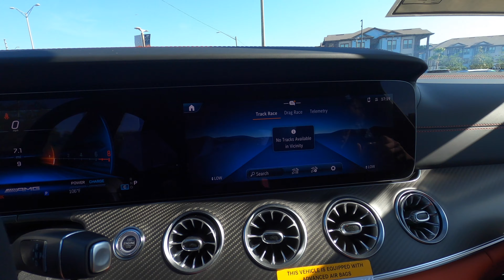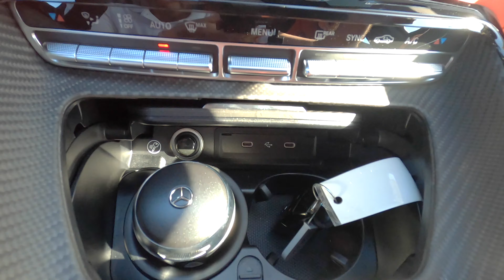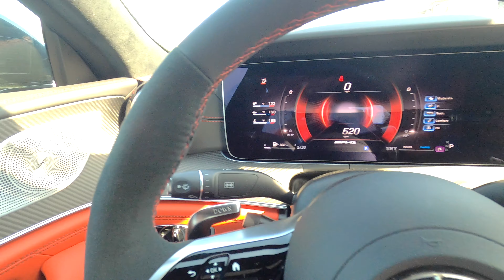2024 Mercedes AMG GT53 is it AMG Worthy :All Specs &Test Drive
The Mercedes-AMG GT 53 is a high-performance luxury four-door coupe manufactured by Mercedes-AMG, the high-performance division of Mercedes-Benz. It combines the elegance and comfort of a luxury sedan with the performance and dynamics of a sports car.